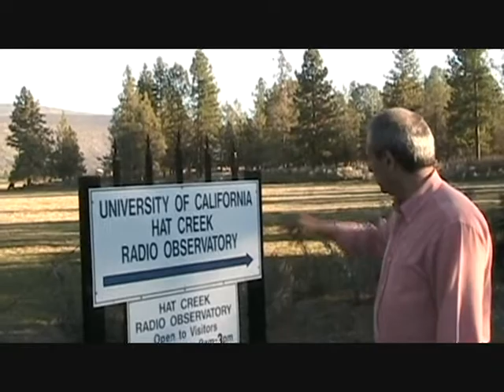SETI - Search For Extra Terrestrial Intelligence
A visit with Isaias Nobel to the SETI (Search For Extra Terrestrial Intelligence) site at the Hat Creek Radio Observatory near Red Bluff Park, California USA